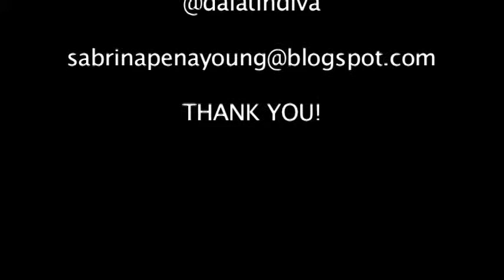Beautiful Ambient Space Music - Nerisonna - Sabrina Pena Young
Beautiful ambient space music by award-winning composer Sabrina Pena Young.

Enjoy thirty minutes of beautiful ambient space music from award-winning composer Sabrina Pena Young. And would love to hear your comments below!

MORE AMBIENT MUSIC:
A Futurist Music Anthology
Filtered through the lens of science fiction and fantasy, the electroacoustic works of Sabrina Pena Young explore the sonic outer dimensions of sound in a surreal world constantly balancing between reality and future dimensions of thought and music and the mind. With hundreds of works performed throughout Asia, Europe, Australia, and the Americas, Young's global reach extends past borders and through the Digital Realm with "groundbreaking" works like Libertaria: The Virtual Opera. Her work has been called "marvelously abstract", "epic", and "groundbreaking". Sabrina Pena Young continues to redefine electronic music

This unique anthology spans over a decade of electroacoustic works from Young's earlier days at SYCOM, where she explored the avant-guarde in sound synthesis, to sophisticated ambient explorations, and even dance influenced tracks.

Cinematic soundscapes, pulsating rhythms, and enigmatic vocals envelop the listener in entangling science fiction textures and robotic mayhem. Be prepared for an otherworldly sound experience.